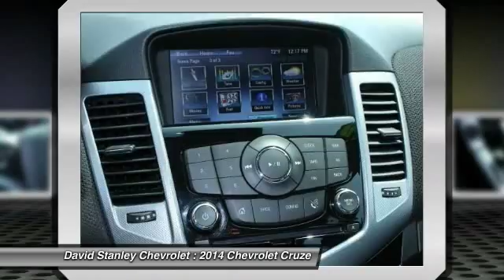2014 Chevrolet Cruze Oklahoma City OK CP24147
2014 Chevrolet Cruze RS LTZ Leather Loaded

Cruze LTZ, 4D Sedan, ECOTEC 1.4L I4 SMPI DOHC Turbocharged VVT, 6-Speed Automatic Electronic with Overdrive, FWD, Summit White, and Jet Black w/Meridian Leather-Appointed Seat Trim. You'll be hard pressed to find a nicer 2014 Chevrolet Cruze than this one-owner gem. When H2O starts showing up in the weather forecast, the FWD power delivery will help keep you in control of things.